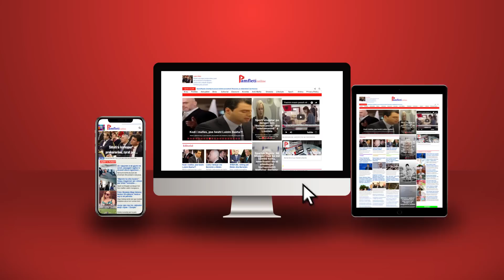Altin Dumani mbush alltinë në Amerikë; Ilir Meta mbush brekët në Shqipëri